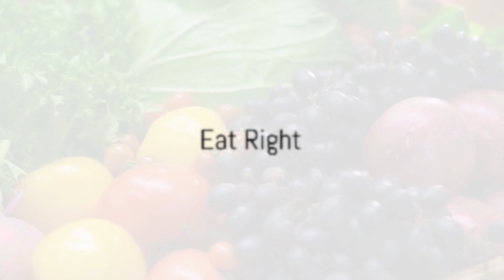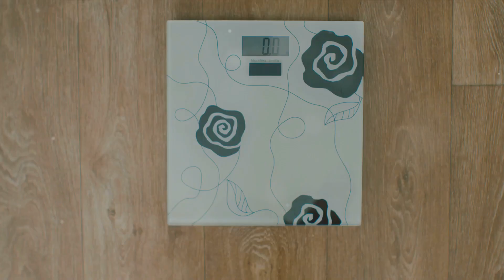5 Things to Do to Lose Weight Naturally in 2024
Are you thinking of some things to do to lose weight naturally? If so, we hope that these weight loss tips will be of assistance to you.

Select "Apply Online" under Join Herbalife Tab

nathanpennington at protonmail dot com

Nathan Pennington is the founder of rundreamachieve.com and nutritiongeeks.com and holds personal bests of 9.27 for two-miles, 4:22 for the mile, 14:18 for 5K, 31.09 for 10K, 50:54 for 10-miles, 1:07:06 for the half-marathon, 1:44:05 for 20 miles and 2:19:35 for the marathon. He is a former member of the US Army World Class Athlete Program and two-time world armed forces cross-country team qualifier.

Education:
B.A. in Physical Education from Malone University
M.S. in Sport Administration (University of Northern Colorado)
Master of Business Administration (MBA) (Purdue University)
Doctor of Business Administration (DBA) Candidate (University of Missouri-St Louis)

Nate brings over 30 years of athletic performance and over 11 years of experience in building online passive income streams to his clients on internetofbusiness.net, rundreamachieve.com and nutritiongeeks.com.